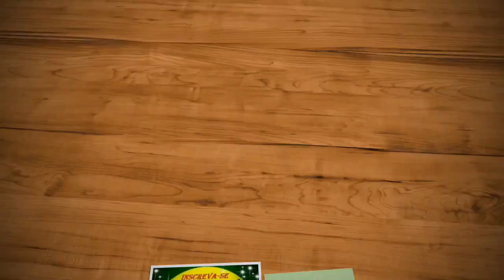Novo Busscar da Aritur Transporte e Turismo (BR262 Cariacica E.S)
▬▬▬▬▬▬▬▬▬▬▬▬▬▬ Nossas Hashtags ▬▬▬▬▬▬▬▬▬▬▬▬▬▬

▬▬▬▬▬▬▬▬▬▬▬▬▬▬ Colaboradores ▬▬▬▬▬▬▬▬▬▬▬▬▬▬

● RAYLANY CELULARES
Concerta-se Tablets

▬▬▬▬▬▬▬▬▬▬▬▬▬▬ Doações ▬▬▬▬▬▬▬▬▬▬▬▬▬▬

●Banco Santander
●Agência: 3883
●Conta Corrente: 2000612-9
●Proprietário: Maicon Dionata Soares

▬▬▬▬▬▬▬▬▬▬▬▬▬▬ Canais Parceiros ▬▬▬▬▬▬▬▬▬▬▬▬▬▬

●Canal: Ednéa & Isa Oficial

●Canal: Brilho de Infância

●Canal: JULIO COSTA PÉ NA ESTRADA

●Canal: Walter.Fox RODOVIÁRIO

●Canal: MDS GAMES PLAYS

●Canal: ᖛSilasRT GameplaysTMᖜ

●Canal: José pé na Estrada

●Canal: Retro Games BR 3.0